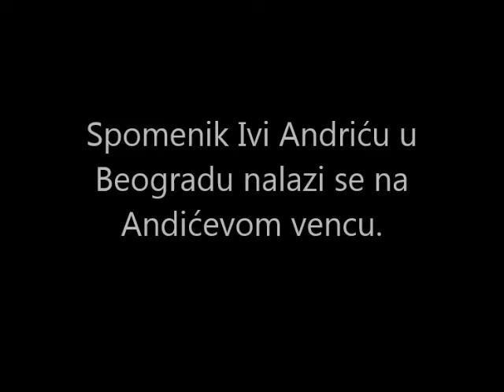Spomenik Ivi Andriću u Beogradu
Ivo Andrić je bio jugoslovenski književnik.

Spomenik Ivi Andriću u Beogradu se nalazi na Andrićevom vencu.